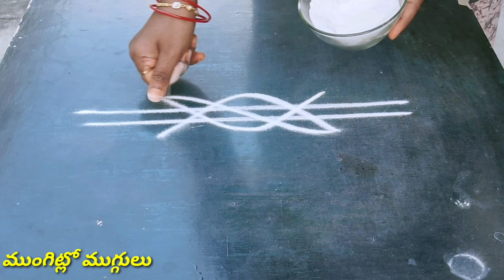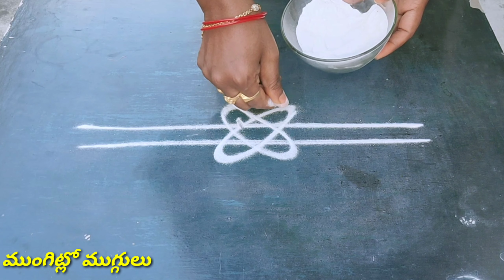Easy Border Rangoli#Side Designs Infront of Door&Appartment#Easy Beginners Kolam by Mungitlo Muggulu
Hi friends if you are passion about Rangoli Designs you can show  talent to the world .I would like to give more art to you guys so please subscribe my channel on YouTube. Hope you like this video's
daily kolam,
easy rangoli,
simple design's,
Mungitlo Muggulu
Friday kolam
puja Room Decoration
simple Muggulu
chukkala Muggulu
easy border rangoli, easy border rangoli design, easy border rangoli designs,chukkala Muggulu
dotted kolam, dotted kolam designs, dotted kolam simple, dotted kolam designs simple, dotted kolam small, dotted kolam rangoli
beginners rangoli,